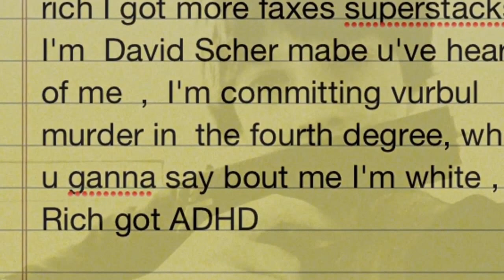Rap David S.